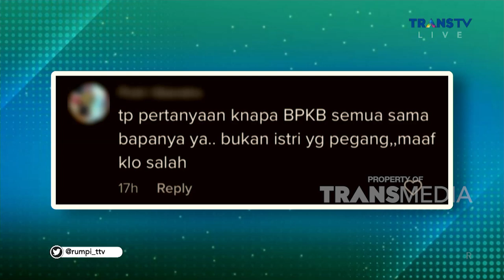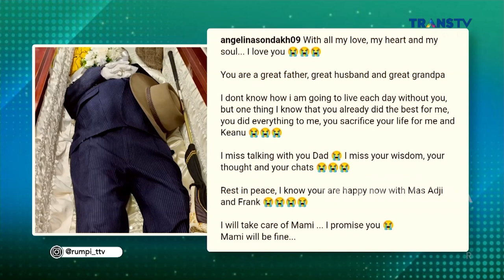Kenangan Angelina Sondakh Yang Baru Saja Ditinggal Alm Ayah | RUMPI (9/11/22) P1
RUMPI
Saat Ini adalah momen terberat Angelina Sondakh karena harus mengikhlaskan kepergian sang ayah tercinta, waktu yang indah telah dilewati bersama dan banyak kenangan indah yang Angelina Sondakh tidak bisa lupakan.
Disisi lain ada konten kreator yaitu Hartono's Family dan Cia yang kontennya menarik perhatiannetizen dengan konten parenting dan netizen julid yang relate dengan kehidupan sehari hari, seperti cerita selengkapnya.
 Saksikan selengkapnya hanya di di RUMPI TRANS TV!!
TAYANG SETIAP SENIN-JUMAT PUKUL 14.00 WIB